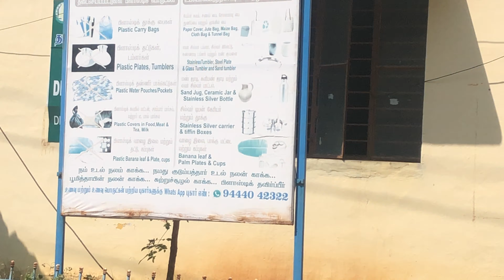e-seva maiyam Dharmapuri District collector office campus 09/02/2021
e-seva Maiyam Dharmapuri District Collector office campus is located in this office is mostly not crowded in anytime is free so district peoples are reach out this E seva office to correction of adhar , ration card and this office is also presented in TACTV’s office ( Tamilnadu arasu cable oprator corpration limited office in Dharmapuri District.